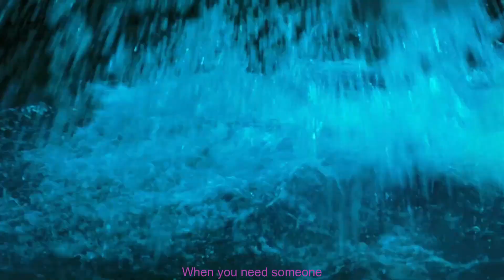My Sweet Little Innocence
Composed and performed by Mogens S. Nielsen.
Drums: Claus Martinussen.

The music is KODA registered.
Video: Peter Pan vs Captain Hook  Peter Pan (2003)  Family Flicks